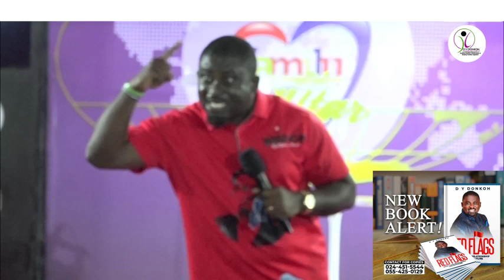LOVE IN ACTION